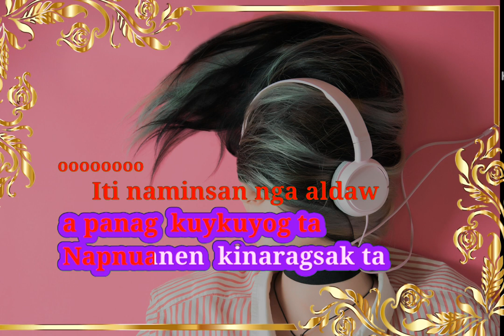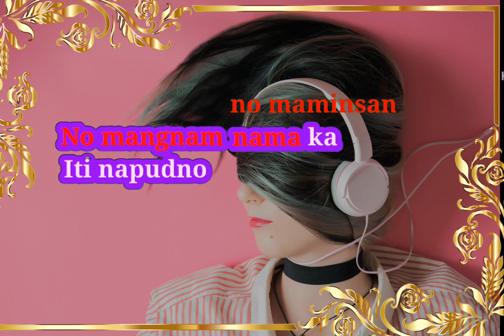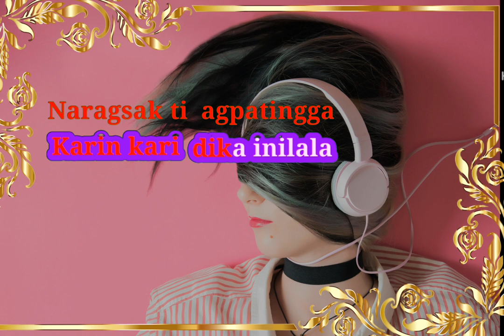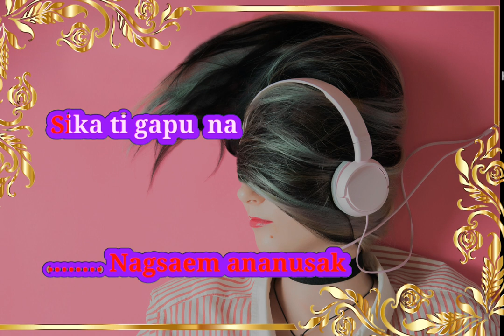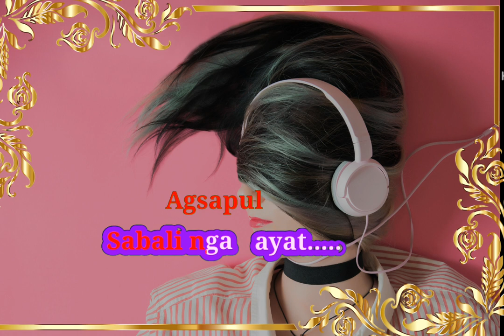An-Anusak Ikarigatak-Ilocano Karaoke version